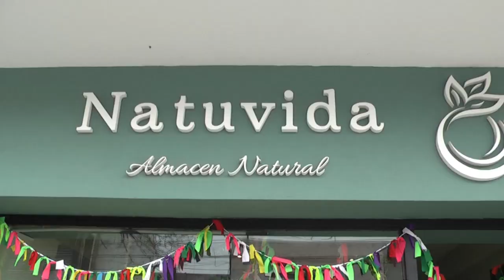NATUVIDA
DÍA DEL NIÑO